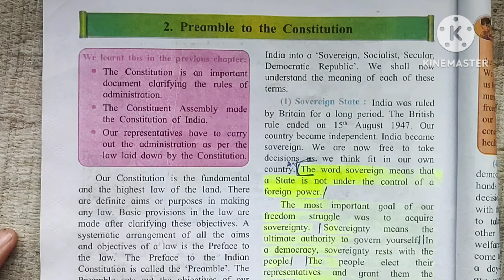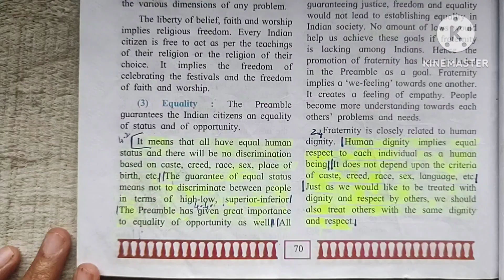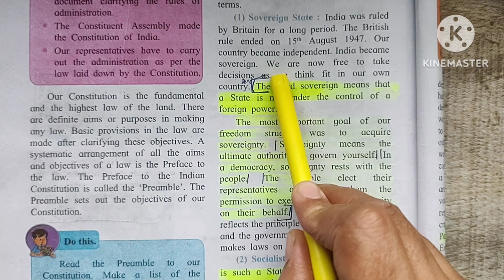Exercise Class 7 Civics 2. Preamble to the constitution I Answer question Maharashtra board